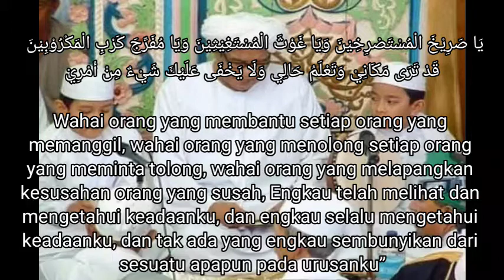Amalan Tolak Niat Jahat Orang Lain || Guru Sekumpul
Dalam Video Kali Ini Berisikan Ceramah Abah Guru Sekumpul Yang Membahas Tentang Masalah Bagaimana Cara Atau Amalan Agar orang Yang Ingin Berbuat Jahat Tidak Jadi. Dan Juga  Pesan Dari Abah Guru Dalam Memilih Pasangan Untuk Dijadikan Istri Atau Suami